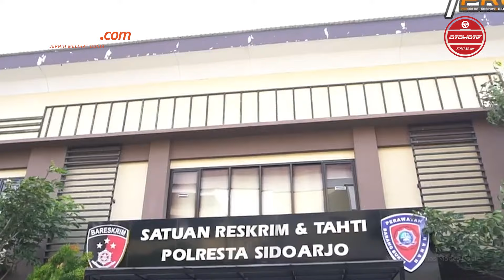Waspada, Kasus Curanmor Meningkat Saat Bulan Ramadhan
Curanmor atau pencurian kendaraan bermotor, masih menjadi salah satu kasus kejahatan yang sering terjadi, setiap menjelang Lebaran. Dilansir dari laman Humas Polri pada 16 Maret 2024 kemarin. Karo Penmas Divisi Humas Polri Brigjen Pol Trunoyudo Whisnu Andiko menjelaskan. Sedikitnya terdapat 1.673 kejadian gangguan kamtibmas yang berlangsung dalam sehari, yani pada Kamis, 14 Maret 2024 kemarin. Sementara sehari sebelumnya, polisi mencatat ada sebanyak 1.792 kejadian.